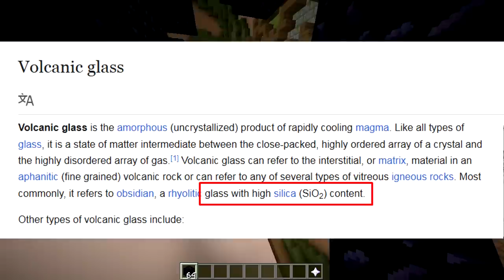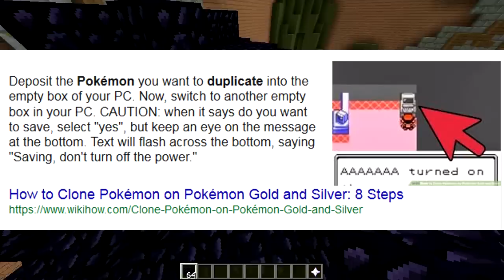ONLY OBSIDIAN CHALLENGE! (Minecraft Build Battle)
► Connect to our server using IP: play.itsjerryandharry.com

===CREDITS===